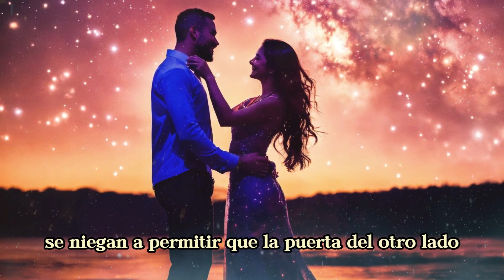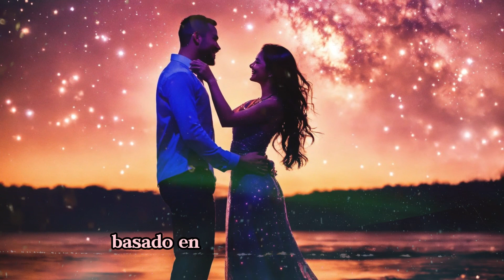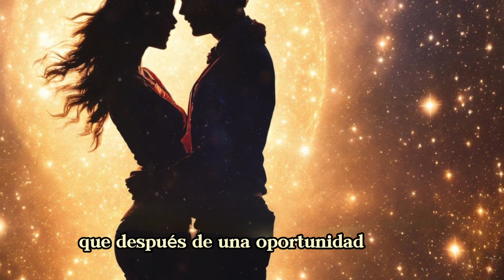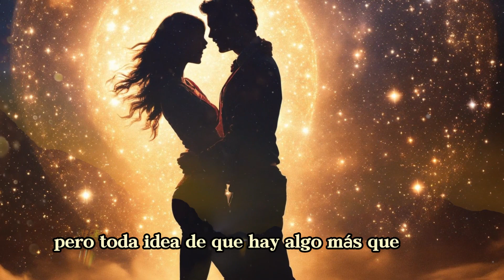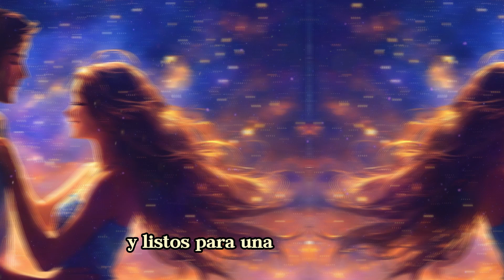2 Almas Gemelas - Un SOLO SER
Mensajes Canalizados.

2 Almas Gemelas - Un SOLO SER

Magia de Llamas Gemelas

Ƹ̵̡Ӝ̵̨̄Ʒ🌟💕Ƹ̵̡Ӝ̵̨̄Ʒ🌟💕Ƹ̵̡Ӝ̵̨̄Ʒ🌟💕Ƹ̵̡Ӝ̵̨̄Ʒ🌟💕Ƹ̵̡Ӝ̵̨̄Ʒ🌟💕Ƹ̵̡Ӝ̵̨̄Ʒ🌟💕Ƹ̵̡Ӝ̵̨̄Ʒ🌟💕Ƹ̵̡Ӝ̵̨̄Ʒ🌟💕Ƹ̵̡Ӝ̵̨̄Ʒ🌟💕Ƹ̵̡Ӝ̵̨̄Ʒ🌟💕

Ƹ̵̡Ӝ̵̨̄Ʒ🌟💕Ƹ̵̡Ӝ̵̨̄Ʒ🌟💕Ƹ̵̡Ӝ̵̨̄Ʒ🌟💕Ƹ̵̡Ӝ̵̨̄Ʒ🌟💕Ƹ̵̡Ӝ̵̨̄Ʒ🌟💕Ƹ̵̡Ӝ̵̨̄Ʒ🌟💕Ƹ̵̡Ӝ̵̨̄Ʒ🌟💕Ƹ̵̡Ӝ̵̨̄Ʒ🌟💕Ƹ̵̡Ӝ̵̨̄Ʒ🌟💕Ƹ̵̡Ӝ̵̨̄Ʒ🌟💕

Ana Paula

Meditaciones Canalizadas
Meditaciones Guiadas